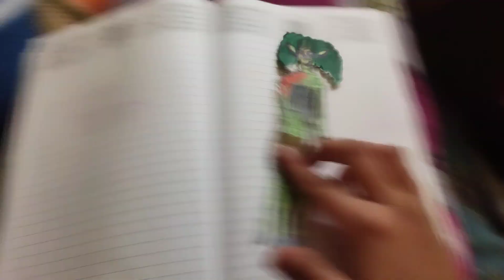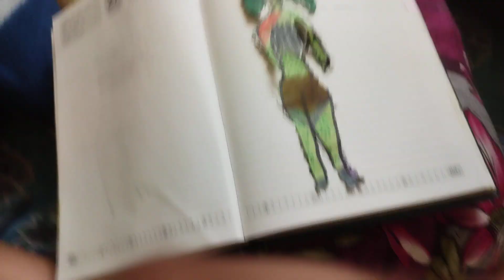EP2 S1. Luan's who you are notice